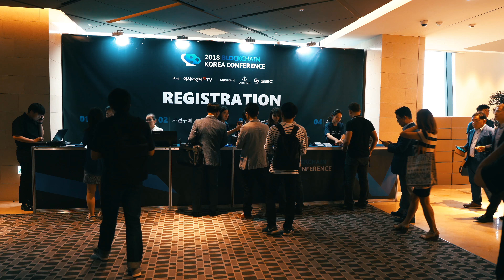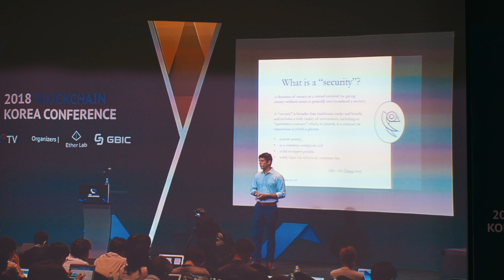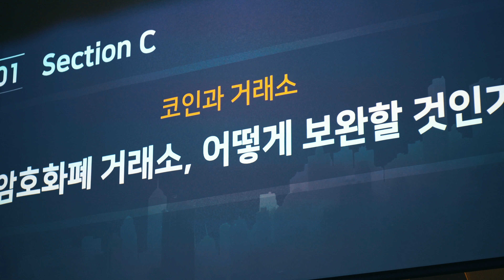2018 BKC (Blockchain Korea Conference) Sketch Footage 4K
2018 BKC (Blockchain Korea Conference) Sketch Footage

Se-gyun, Jeong
National Assembly of South Korea The Former Chairman

Un-yeol,Choi
Democratic Party Congressman

Dae-je, Jin
The Korea Blockchain Association The President

Hyun-woo, Kim
Asia Economic TV The President

Se-hyeon, Oh
The Open Blockchain Association The President

Hyung-Ju Kim
KBIPA Chairman

Zachary Fallon
Securities and Exchange Commission The Former Chairman

Samson Mow
BlockStream CSO

Jieyu (Janet) Gu
KWM Partner

Seong-joon, Park
Blockchain Research Center, Dongguk Univ. Professor

Shin-hye, Lee
GBIC Korea CEO

Hyeong-joong, Kim
Korea Univ. Professor

Jong-Seung Kim
SKT Blockchain unit team manager

Foreign Cooperation Director
Houbi Korea

Erick Wang
ACHAIN(ACT) CEO

Ziqi Chen
Cortex (CTXC) CEO

Gi-Un Sung
SAMSUNG SDS Block Chain Research Team Principal

Calvin Jiang
ContentBox CFO

Pil-Yong Ahn
LG CNS Block Chain Technical Team General Manager

Roy Li
Ruff Chain (RUFF) Founder

Eric Yoon
Linfinity KOREA CEO

Cheol-hwan, Lee
Dankook Univ. Professor

Yi-bae, Chae
Bareunmirae Party Congressman

Myeong-hwan, Lim
ETRI Doctor

Jeong-hee, Jo
The Law Firm Sejong Lawyer

Ki-jeong, Park
EY Hanyoung Accounting Firm Accountant

Jin-Woo No
Hexslant CEO

Eun-Sol Lee
MEDIBLOCK(MED) CEO

Jae-wook, Jeong
Seoul Local Bar Association The Director

Laurie Rosini
Perkin Coie Lawyer

Jong-hyun, Won
National Assembly Research Service Investigator

Ryan Thoma
Marketing Director of XUC

Joon-haeng, Lee
Gopax (Exchange) CEO

Dennis Kim
Play Coin CEO

Lu Hua
Libra Credit (LBA) CEO and Co-founder

Seo-Hui Son
Nice Tax corporation Tax Accountant

Jin-Woo Ahn
DAO law firm lawyer

Sung-In Hong
BC Labs CEO

Qevan Guo
IoTex Co-Founder

Andy Ge Qi
Chinese State Department Former member

Yi Liu
XMX Head of Global Expansion

Kyung-Soo Kim
EtherLab CEO

I am developer ! My applications,